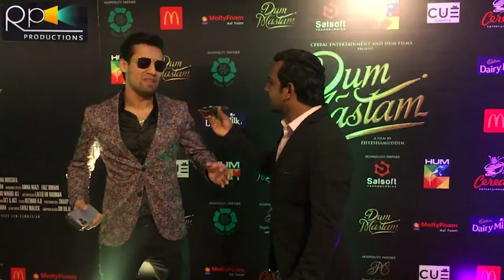Momin Saqib Cast In Film With Imran Ashraf Funny Interview